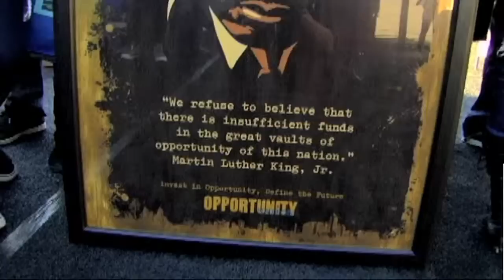Opportunity Nation Summit Highlights Video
A highlights video presentation was shown at the 2012 OppNation Summit.